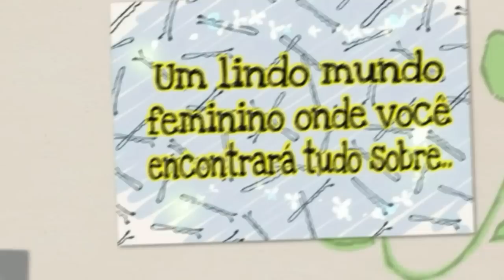RETOQUE nas Sobrancelhas | Micropigmentação fio a fio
Vem ver como ficou minhas sobrancelhas depois do RETOQUE!